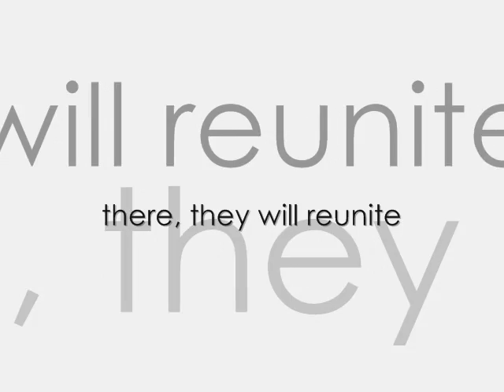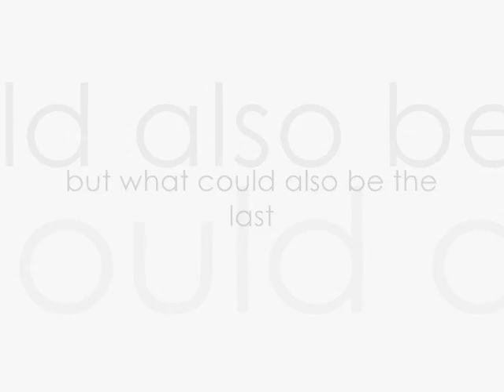season 2 promo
Gettin' ready for season 2: Europe.